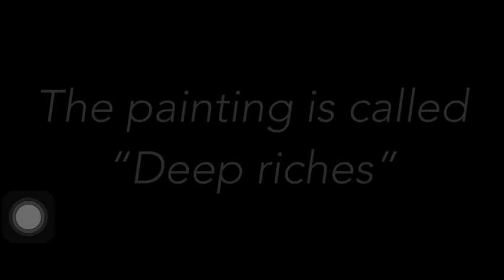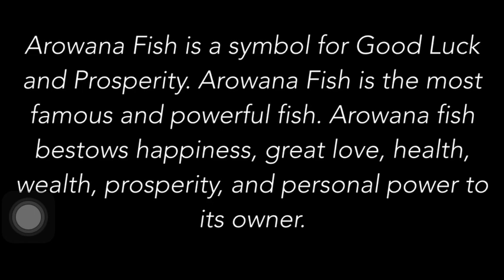Acrylic painting - Arowana fish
The painting is named “Deep Riches”